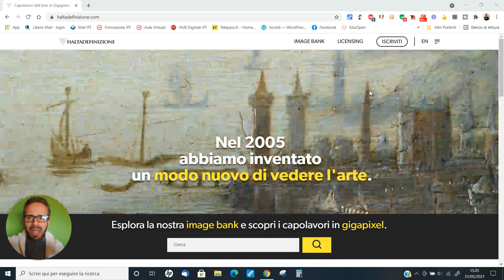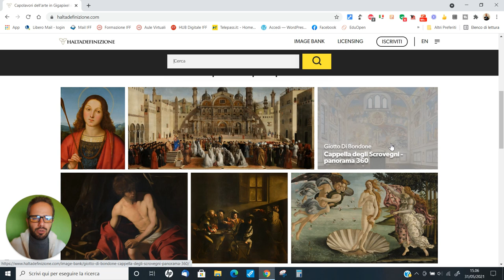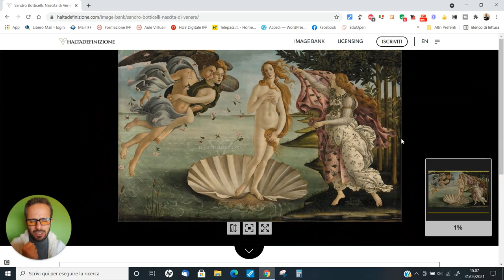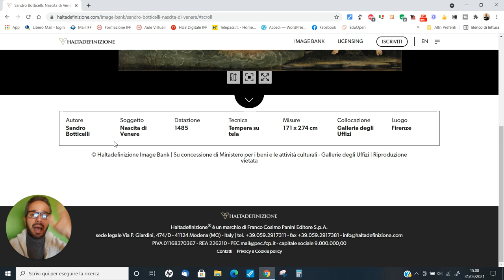Andrea Cartotto - I capolavori dell'arte in altissima definizione [Gigapixel] gratis ed online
Il lato positivo della tecnologia: così, potrei titolare questo videocorso dedicato a tutti gli appassionati dell'arte e perfetto per stupire i ragazzi (senza contare lo stupore suscitato, naturalmente, anche in noi adulti!). In una manciata di minuti vi mostro come sia possibile immergersi letteralmente nei capolavori artistici presenti nei più noti e visitati Musei d'Italia, cogliendone appieno ogni dettaglio e potendo sperimentare una esperienza in altissima definizione con la qualità dei gigapixel! Come sempre, graditi/e feedbacks e condivisioni, immaginate la resa su uno schermo di grande dimensione!